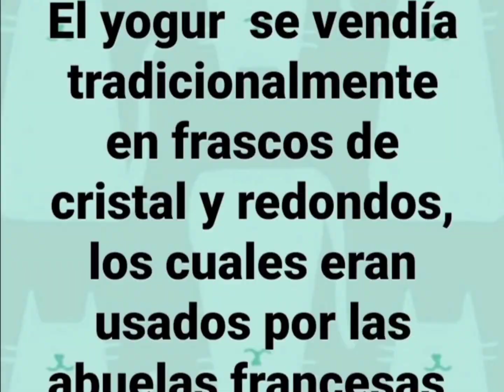Bizcocho de yogur sin báscula, Para principiantes, y Origen Yogurt Cake